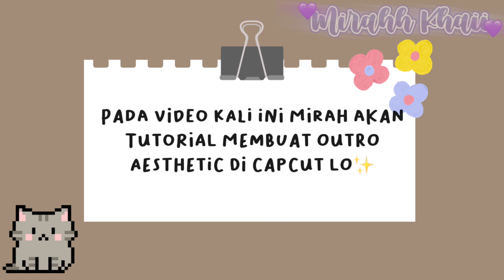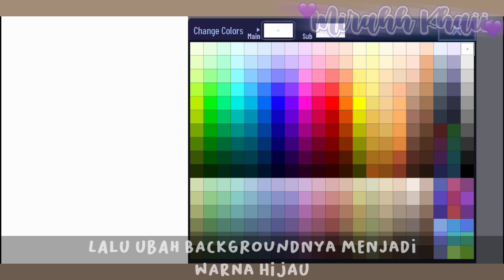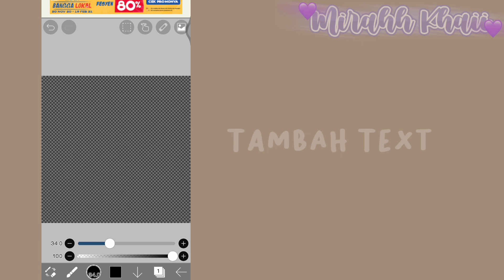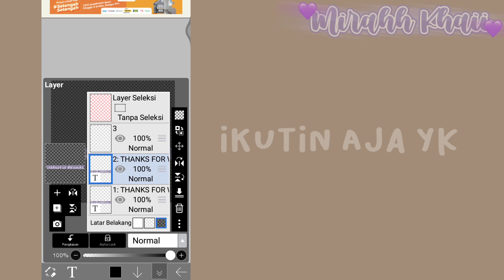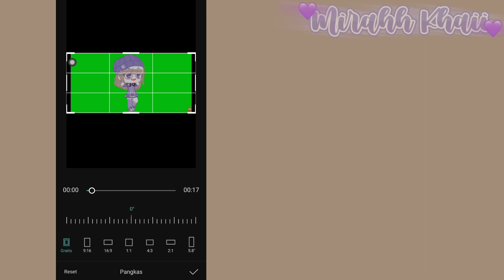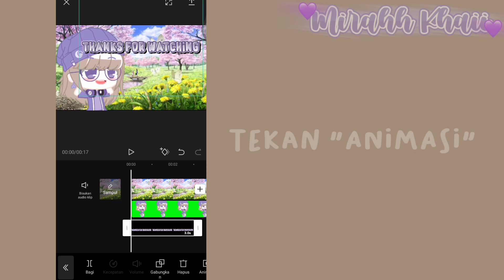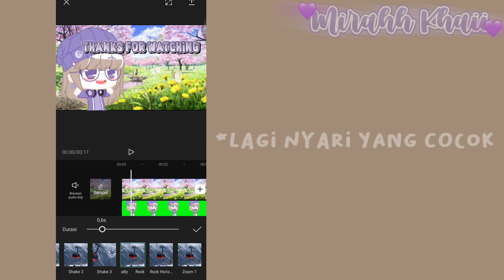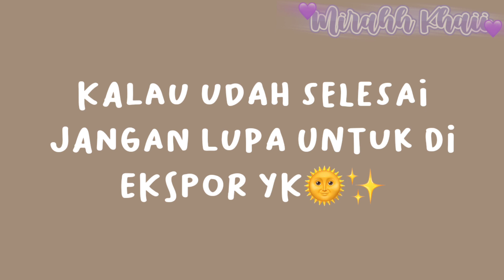`•Cara Membuat Outro Aesthetic Di CapCut🐥✨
˚ · .      Welcome(*˘︶˘*).｡*♡
            ˚ ༘♡ ⋆｡˚    ꕥ

Hai Haloo🌞
Balik lagi sama Mirah yo
`•Gimana Kabarnya semuaa?(◍•ᴗ•◍)✧*。
`•Semoga Sehat slalu ya qwq
`•Semoga Suka yaa vidio kali ini (◕ᴗ◕✿)
`•Enjoyyy-!
✐Note
❒ No Copy🚫
❒ No Reupload🚫
❒ Inspirasi? Beri Kredit yaaa🐥
𝐌𝐮𝐬𝐢𝐜
• [Music Box Cover] Monogatari series-(Renai Circulation)
𝐂𝐡𝐞𝐜𝐤 𝐌𝐲 𝐀𝐜𝐜𝐨𝐮𝐧𝐭
𝓢𝓮𝓮 𝔂𝓸𝓾-!